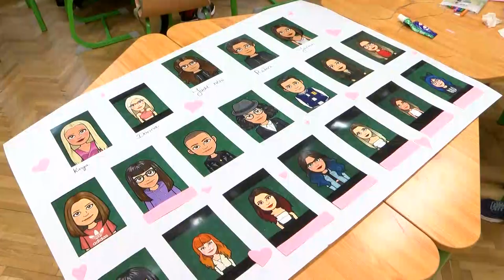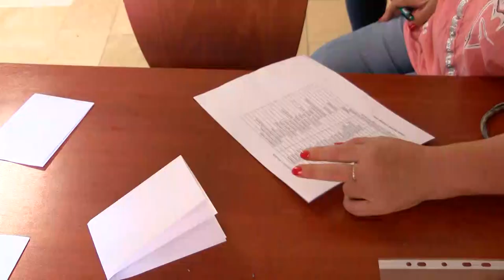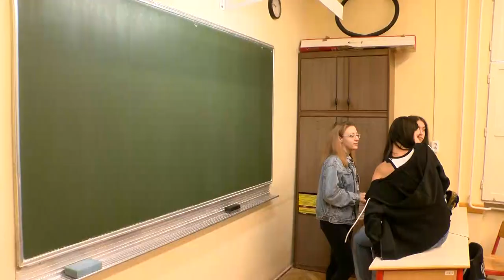Iskolafoglalóval kezdték az évet a Szakképzési Centrum tanulói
Idén is iskolafoglaló projekthéttel kezdődött a tanév a Tolna Megyei Szakképzési Centrumhoz tartozó iskolákban. A tavaly elindított kezdeményezés pozitív eredményeket hozott, így az intézmények oktatói idén is színes, az iskolába, közösségbe való be-, illetve visszaintegrálódást segítő programokat szerveztek a gyerekeknek. Különösen nagy hangsúlyt fektettek az új diákok beilleszkedésének megkönnyítésére és a közösségek megerősítésére.